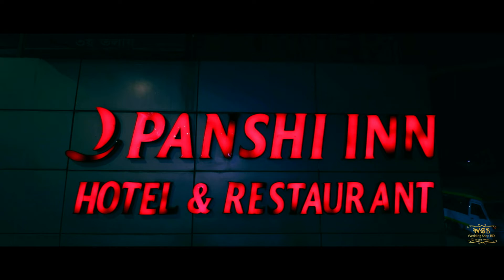Engagement Trailer | Wedding Cinematography | Wedding Photography | Wedding Snap BD | Bangladeshi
Photographer: Sujon Chowdhury

Copyright: Wedding Snap BD